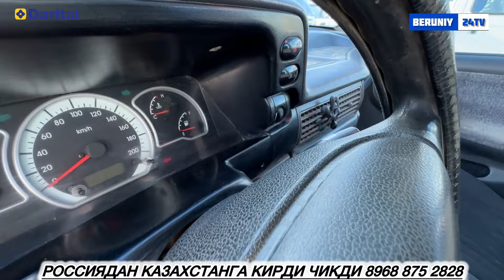БЕРУНИЙ МОШИНА БОЗОРИ 2 КИСМ 12.09.2024